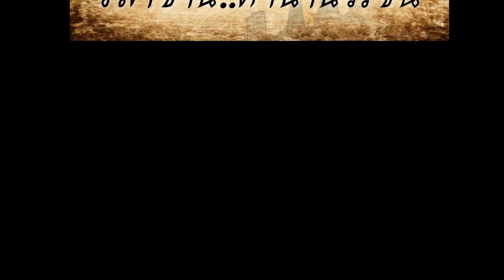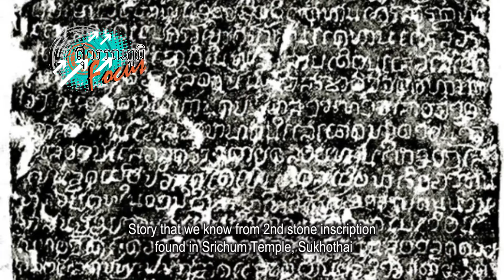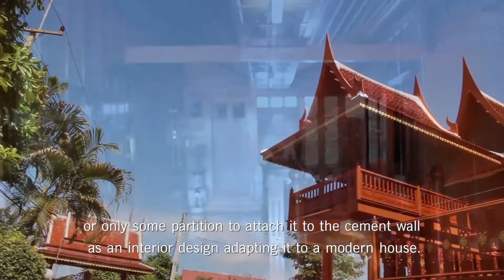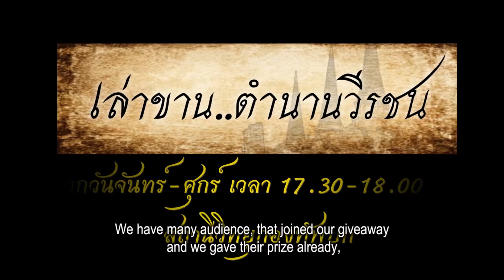เขาสมอคอน ตอนที่ 3 | รายการ สุวรรณภูมิโฟกัส#9 ออกอากาศ 20 มีนาคม 2559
เขาสมอคอนตอนที่ 3 น้องมายด์ รังสิมันต์ พาคุณผู้ชมขึ้นสู่ยอดเขาสมอคอนที่วัดบันไดสามแสน สักการะพระศรีอาริยเมตไตรยที่วัดไลย ชมการสร้างบ้านเรือนไทยประยุกต์ที่บางปะหัน ออกอากาศทางช่อง TGN ทุกวันอาทิตย์เวลา 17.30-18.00